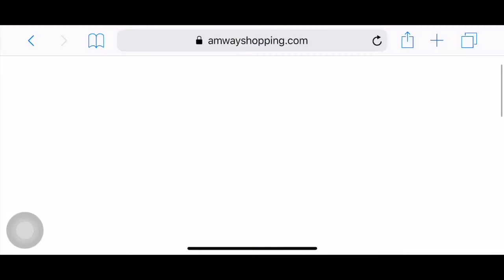SOP คืออะไร ทำไมต้องสมัคร?